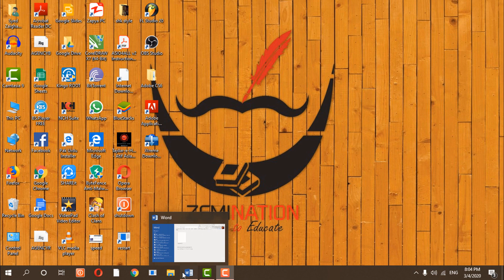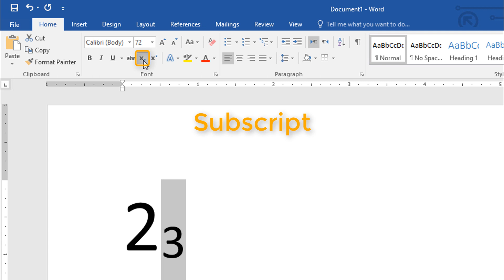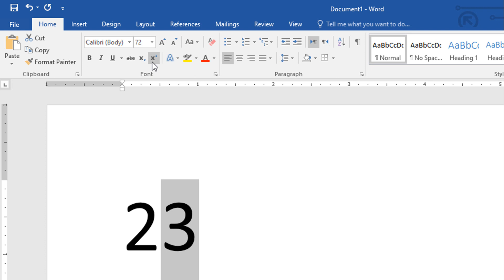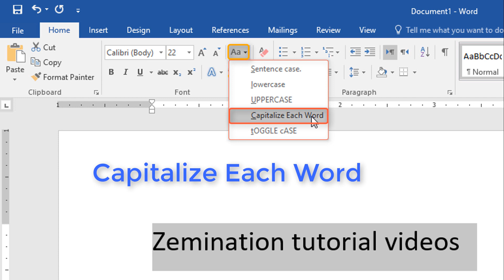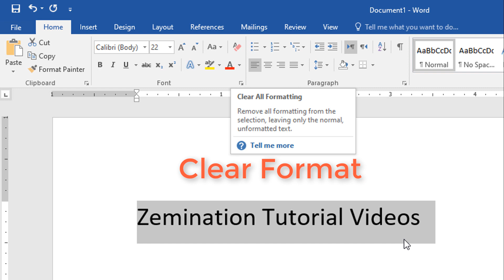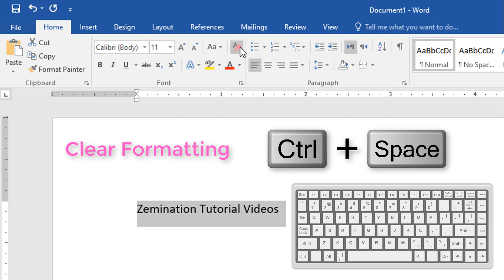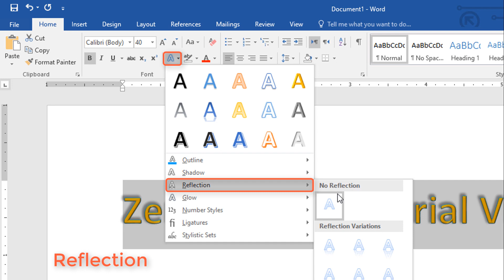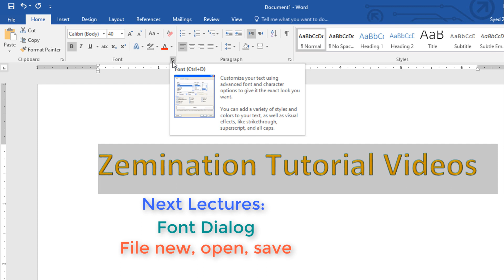MS Word 2016 Tutorial 4 | Font Group | Subscript Superscript Cases Text Effect | Urdu/Hindi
In this tutorial of MS Word 2016 we'll learn about:
What is Subscript
What is Superscript
What are Cases
What is Text Highlight
What is Strikethrough
What are Text Effects like:
            Shadow
            Reflection
            Outline
            Glow
All these topics are from Font Group of MS Word 2016